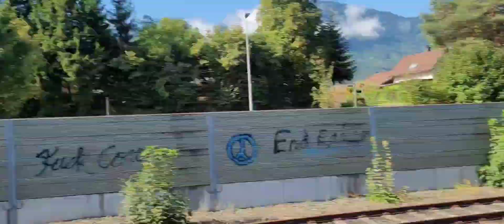Bahnverkehr am Bahnhof Nenzing